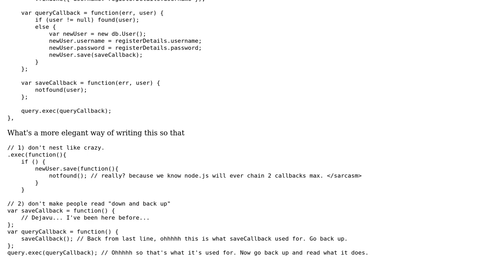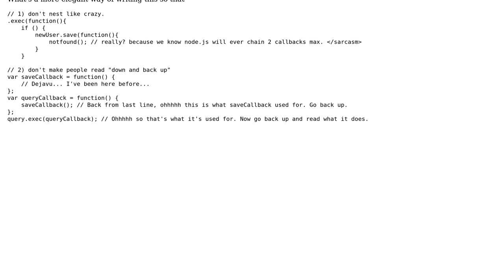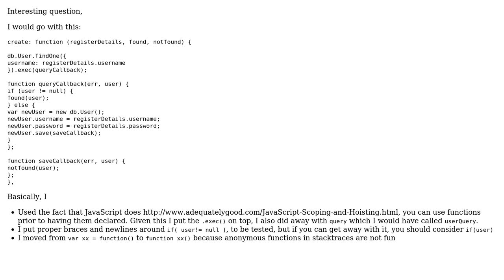Code Review: Node.js callback closure/scope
With thanks & praise to God, and with thanks to the many people who have made this project possible! | Content (except music & images) licensed under CC BY-SA | Music | Images & others | With thanks to user Sleeper Smith user Malachi user konijn and the Stack Exchange Network Trademarks are property of their respective owners. You are responsible for your own actions.